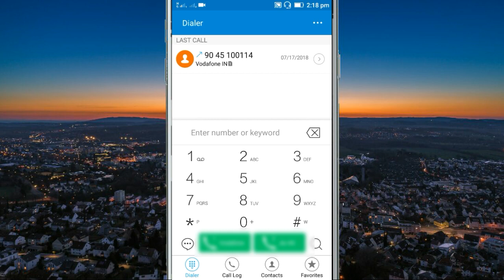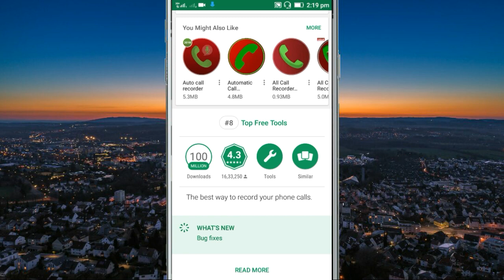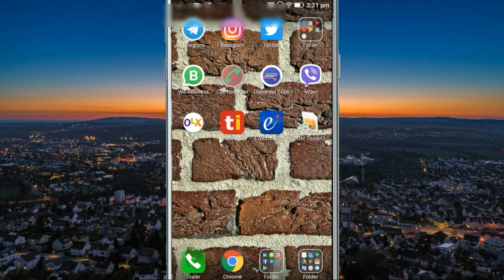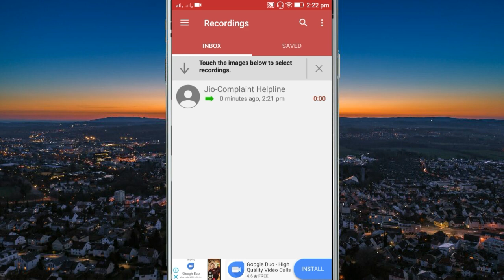Airtel || How To Recoding Voice Calling In Airtel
How to enable voice recording in airtel
Andoird voice recorder on in airtel sim